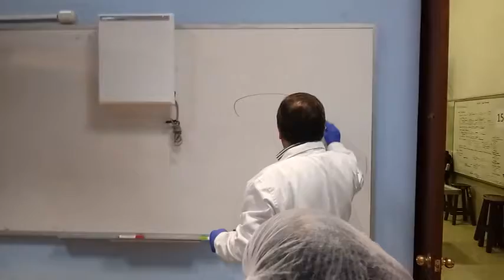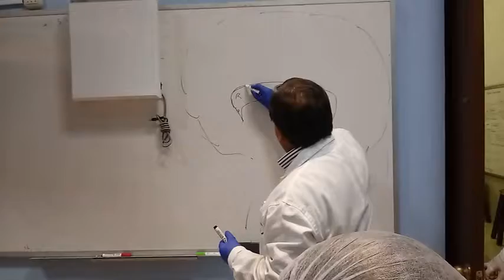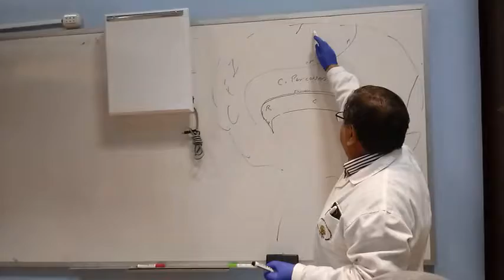practica 4 anato